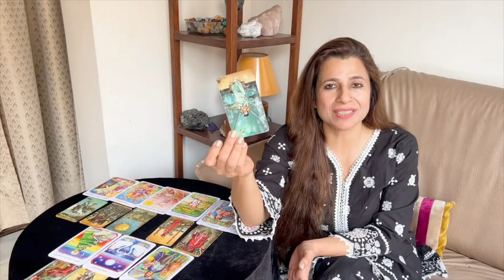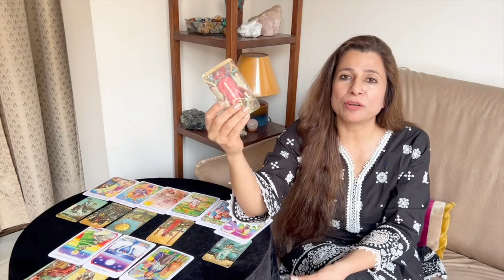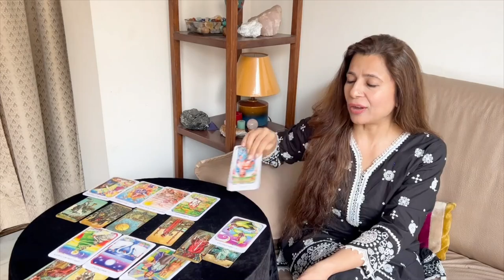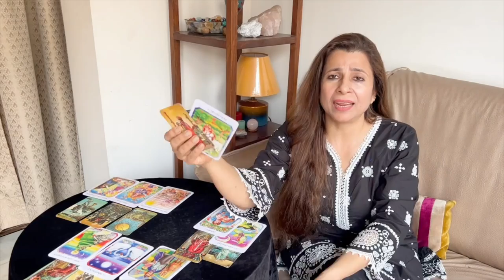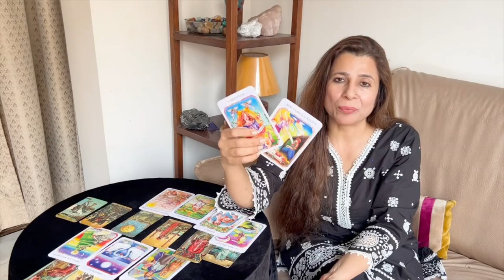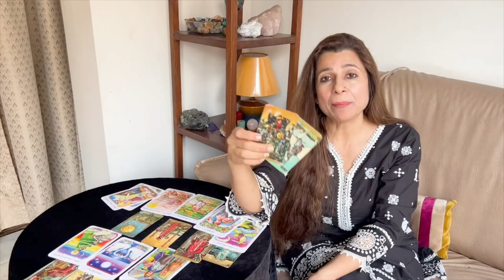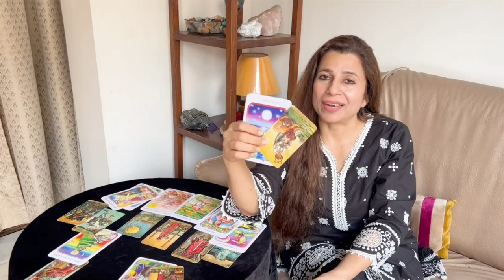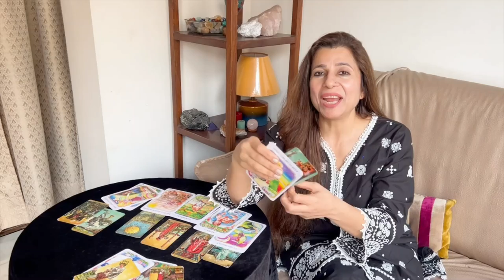💕♒ Aquarius (Kumbh) Love Tarot Reading | March 2023 | कुम्भ राशि लव लाइफ़ | Love & Relationship